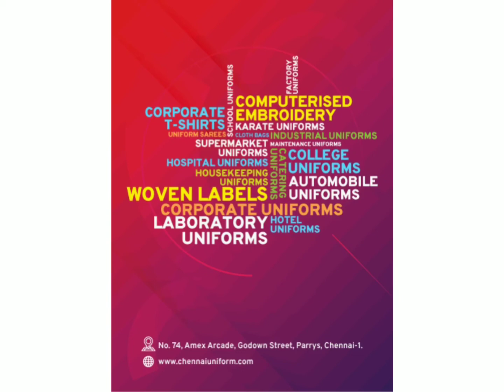Why do great leaders wear the same dress everyday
RSM is now ably lead from the front by Mr. Rahul Jain, a next generation entrepreneur who has been
following his father’s footsteps and has tirelessly worked to make the company one of the best in the business.
Rahul holds an engineering degree in Electronics and communication and has work experience in HCL Technologies, where he has worked for clients like Johnson & Johnson and IKEA. He is also the author of the very popular uniform blog, where he writes about
uniforms for every sector and industry.

RSM has been in the uniform business since 1985 and has its own manufacturing facilities and professional set up to cater to the raising demands of the global and domestic markets. The range of products cover uniforms for every segment. In the last 35 years, the organization has built long-term
relationships with several traders, retailers and individuals who have shown immense trust in them. Quality is woven into every fabric that comes from RSM and our add on facilities include in-house stitching and embroidery.